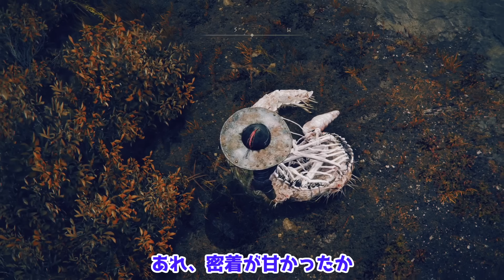【エルデンリング DLC】拾い虫に〇〇すると・・・ヤバすぎる変身！！！【小ネタ・検証】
「拾い虫」にあることをすると、とんでもないことになります。

0:00　はじめに
0:47　基本事項おさらい
2:11　本題
6:30　オマケ
8:03　さいごに

【エルデンリング DLC 再生リスト】

 ※当チャンネルにおいて、スーパーサンクス機能をオンにしておりますが、エルデンリングに関する動画については、フロム・ソフトウェアのガイドラインに基づき、当機能をご利用にならないようにお願いします。